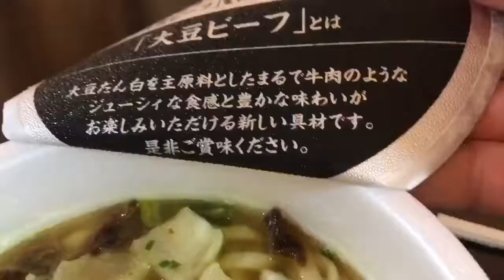（食い動画）日清戦争！どん兵衛 肉だしカレーうどんを食う男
どん兵衛肉だしカレーうどん、美味し！
やっぱりこういうとこに落ち着くのだろう。